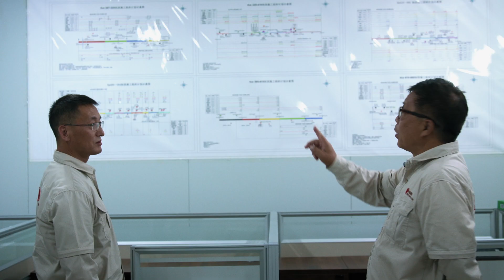The Megaproject Listing #9 – The New Silk Road that will change our lives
The New Silk Road will run through 66 countries and have an impact on half of the world’s population. The transformation has already started at a construction site in Kazakhstan.

In ancient days, the Silk Road connected the East and the West. Goods, culture, science and ideas traveled along the way. Today China has embarked on the journey of re-constructing the old routes and creating new ones. In its whole, the New Silk Road will stretch from Beijing, China, across Kazakhstan and central Asia all the way to London, UK.